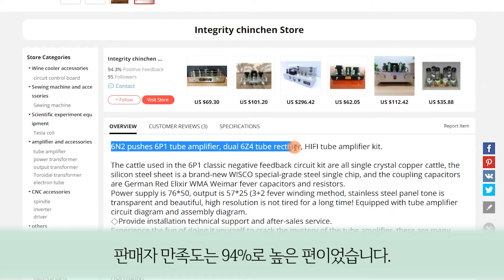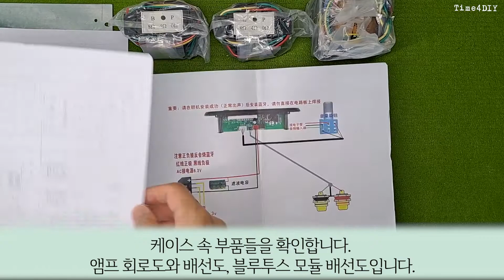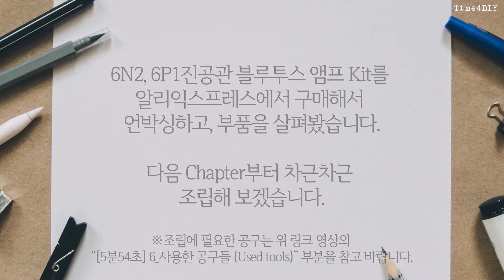[Manual#1] 6N2 6P1 진공관 블루투스 앰프(언박싱, 부품확인) 6N2 6P1 tube amp w/ bluetooth DIY(unboxing, parts check)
가격이 8만원(70달러)인 "블루투스 모듈 포함 6N2 6P1 6Z4 싱글엔드 진공관 앰프 Kit"를 구매했습니다. 개봉기와 부품 체크 영상을 올립니다. 틈틈이 조립해서, 매뉴얼 영상을 만들어 업로드 하겠습니다.

감사합니다.

I bought "6N2 6P1 6Z4 Single-Ended Tube Amplifier Kit with Bluetooth Module" for USD70. I will upload a video of unpacking machine and parts check. I will assemble it from time to time and make a manual video.

1. Contents
00:00 Making 6N2 6P1 vacuum tube amp(with bluetooth) kit DIY_Chapter I
00:08 1_앰프 Kit 구매 정보 (Amp Kit purchase information)
00:33 2_언박싱 및 부품확인 (Unboxing and checking parts)
01:07 3_케이스 속 부품 확인 (Check the parts in the case )
03:54 3_테스터로 저항값 측정하기 (Measuring resistor value with a tester)
2. BGM
Track: "Vadim Krakhmal - Journey To The Toucan Isle(00:00) and End of the Journey(01:51)"
3. Image and video clip
4. Font
5. About 6N2 pushes 6P1 tube amplifier, dual 6Z4 tube rectifier, HIFI tube amplifier kit